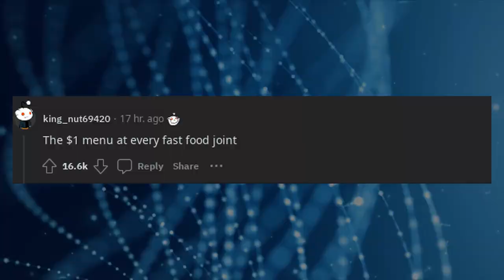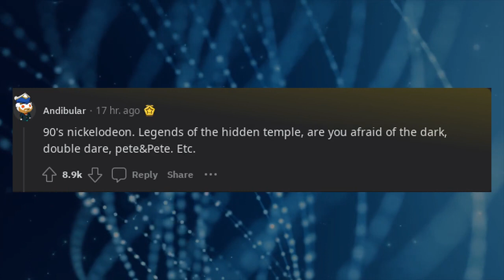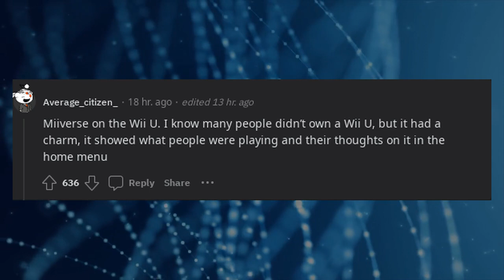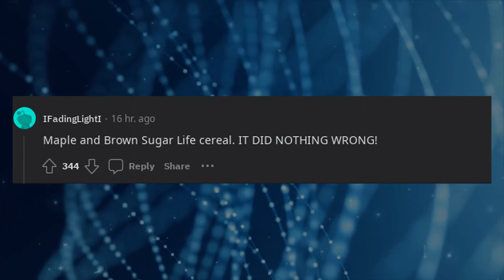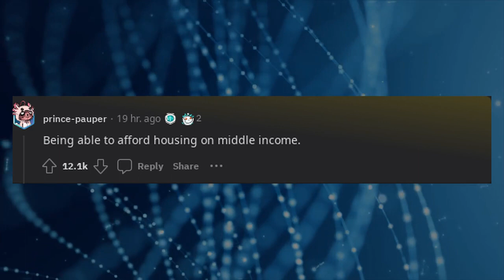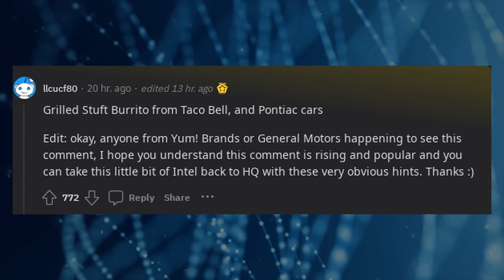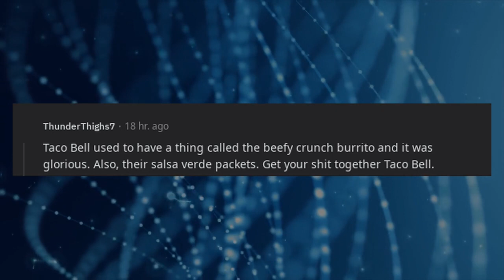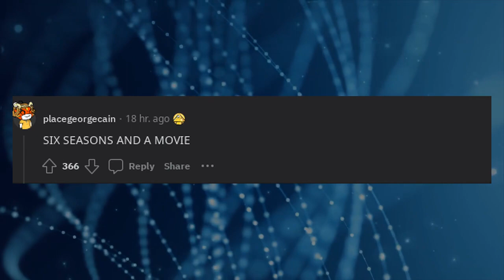What was discontinued, but you miss like hell and you wish came back?